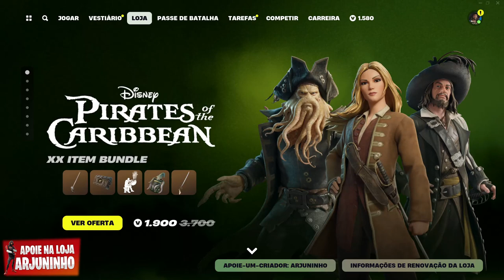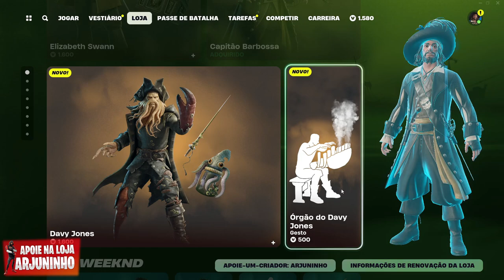PIRATAS DO CARIBE CHEGOU NO FORTNITE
NOVO PACOTE PIRATES OF THE CARIBBEAN DISPONÍVEL HOJE NA LOJA DO FORTNITE

PC RTX 2060 6GB RYZEN 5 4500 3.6GHZ 16GB RAM 3200 DDR4

CODE : ARJUNINHO
Em conexão com o programa Apoie-um-Criador da Epic Games, eu poderei receber uma comissão por determinadas compras no jogo.